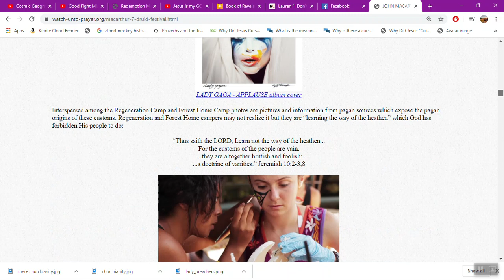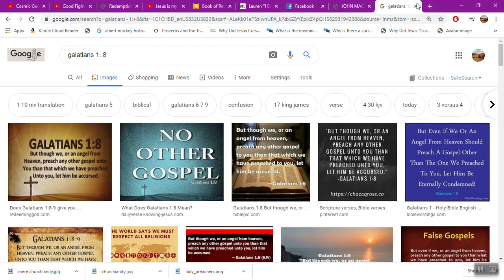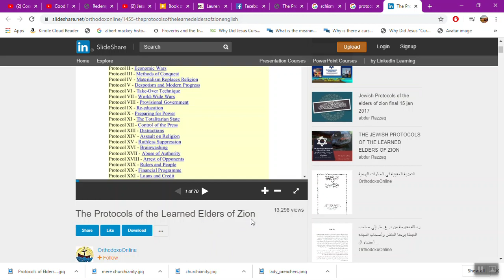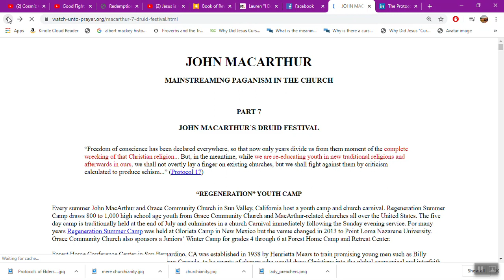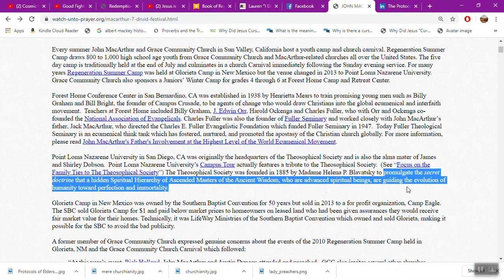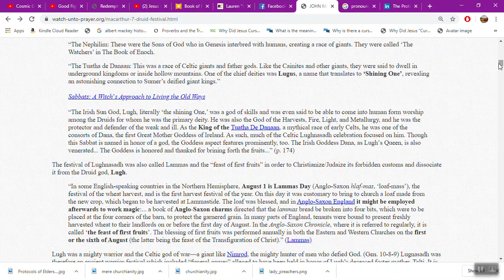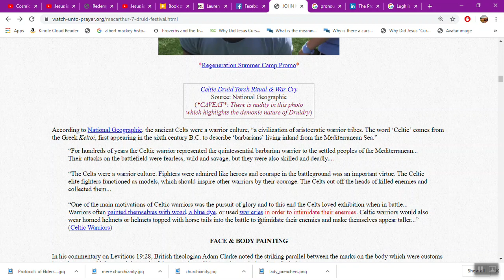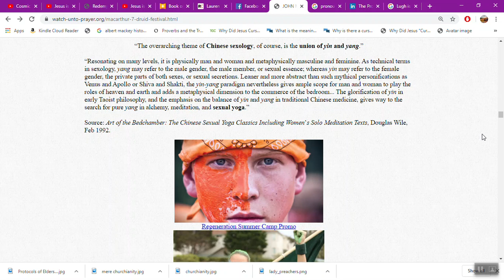CLOSET MASON JOHN MACARTHUR: WAR-PAINT & THE WAR CRY-Pig headed Druid Summer 'Church' Camp 666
JOHN MACARTHUR’S DRUID FESTIVAL:Pagan activities?  Face painting?  Pigs head?

As odd as that sounds, it is truly strange that just anyone can start a church, and those who have our most trust, are slipping in Antichrist activities that need our attention. The Bible warned of this! This is how the devil works, to send his kids in as impostors to change things, with the outside veneer of 'God's kids'.

“For such are false apostles, deceitful workers, transforming themselves into the apostles of Christ. And no marvel; for *Satan himself is transformed into an angel of light* . Therefore it is no great thing if his *ministers also be transformed as the ministers of righteousness* ; whose end shall be according to their works.” 2 Cor. 11:13-15

This is the article about him as a Mason ( It is in the family):
SAMPLE: John MacArthur’s testimony is a tacit admission that his ministry is the evil fruit of Freemasonry.  His great grandfather, who was Provincial Grand Master of Prince Edward Island of Canada, did produce “an explosion of spiritual fruit and the harvest” that “will go on and on and on and on and on and on.”  It’s called the Masonic New World Order.  John MacArthur’s ancestors may have been fruitful, however, their fruit was not the good fruit of the *Holy Spirit but the evil fruit of Freemasonry* , which is dedicated to the *abolition of Christianity* .

Right out of this playbook:

 “Freedom of conscience has been declared everywhere, so that now only years divide us from them moment of the complete wrecking of that Christian religion... But, in the meantime, while we are re-educating youth in new traditional religions and afterwards in ours, we shall not overtly lay a finger on existing churches, but we shall fight against them by criticism calculated to produce schism...” (Protocol 17) Noted in the article

Another tradition of Druid festivals and John MacArthur’s Regeneration Youth Camp is the sacrificial pig. Offering a ritually sacrificed pig is performed on Lugnasadh not only in covens but in synagogues and churches as well as Regeneration Camp:

“In some covens (and in synagogues and some churches) a part of the August harvest is placed on the central altar as an offering of thanks to the bountiful deities...

“Lughnasadh has always been a Sabbat where only grains and vegetables were sacrificed, as animal sacrifices were usually reserved for the autumn holidays. But in Romania’s Transylvanian Alps, high in the dark Carpathian Mountains, there is a ritual enacted on the first Sunday of every August that has obvious pagan roots and does involve animal sacrifice. At daybreak, a procession of peasants take a live sow up the steep slopes of Mt. Chefleau where it is ritually slain in thanks for the abundant harvest. The blood of the animal must be allowed to flow into the earth. Then the fingers of the right hand touch the blood on the ground and are used to mark the sign of the cross—for protection and self-blessing—on the forehead. For centuries the local priests in this deeply Catholic land have tried to no avail to put a stop to this odd and ancient ritual. The peasantry, though they now offer their thanks and prayers to the Christian God, are convinced that their next harvest would be blighted should this ritual ever be allowed to go unobserved.

“Modern covens that wish to mimic this custom, especially those following Slavic traditions, might choose to bring a pig (even a small guinea pig would do) into the Lughnasadh circle and honor it. Pigs have been sacred to the Mother Goddess in almost every culture on earth, probably because they efficiently convert small amounts of raw grain quickly into large amounts of lean meat, therefore the pig symbolizes abundance just like the Goddess of the Harvest. Use red wine spilled on the ground to represent her blood and mark yourselves with equilateral crosses or pentagrams as a way of self-blessing.” (Sabbats: A Witch’s Approach to Living the Old Ways, Edain McCoy, p. 175)